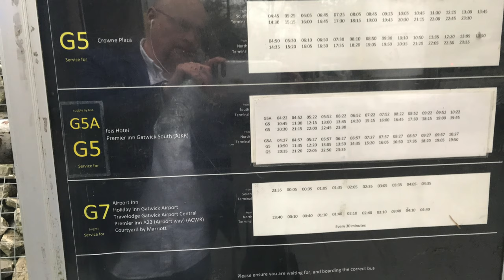Catching the Shuttle Bus to Ibis Gatwick Hotel from South Terminal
Public and Hotel Hotspots are not always safe !! Secure yourself with a Home and Away VPN From just 1 week to 1 year packages available. Save up to 25% at this hotel by booking direct with Accor Hotels

Important ! For the latest information, prices, special offers, Covid-19 Updates on The Ibis Hotel Gatwick Airport.

The Ibis Gatwick Airport Hotel is great Budget Hotel for an overnight at Gatwick Airport this is a short video showing how to get from South terminal to the Hotel by Shuttle bus.